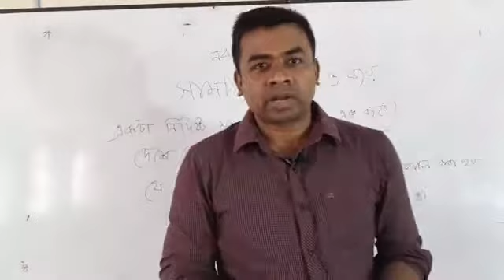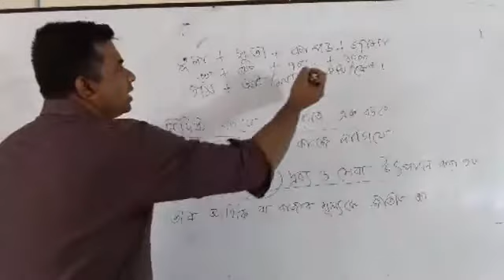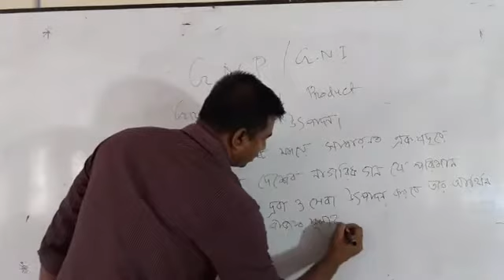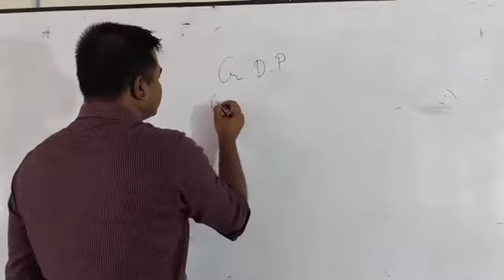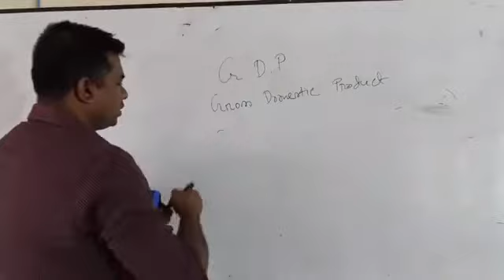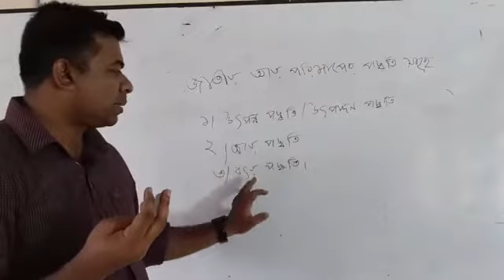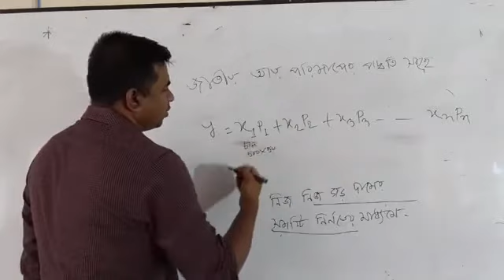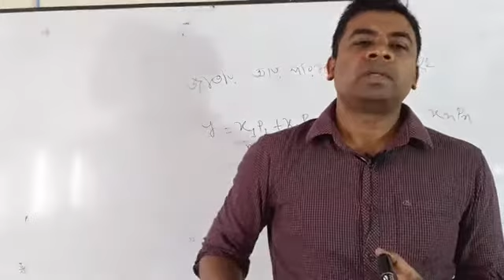11 June 2020